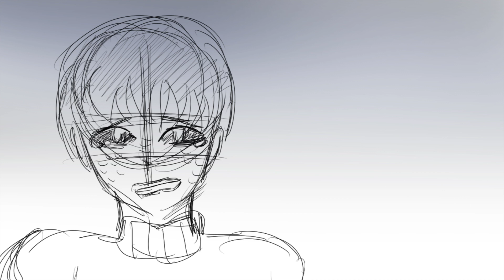"Did you fall..." (Kaito and Akira Animatic)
These are Rei's older brothers, the twins Kaito and Akira. Akira has always suspected that his younger twin was potentially suicidal, and when he finds his brother stumbling out of the woods with a broken arm, he knows deep down what happened.
Kaito had tried. And failed. He climbed to the top of the highest tree he could, but as he was falling he realized he couldn't leave his brother. Thankfully, he only broke his arm, and he is confronted by his heartbroken brother.

(Audio from "Dear Evan Hansen")